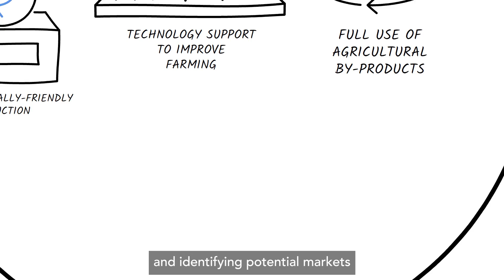Open burning of municipal waste and agricultural crop residues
Meet Maya and find out how we can reduce burning of municipal solid waste and crop residues. This video was first shown at the third Asia Pacific Clean Air Partnership Joint Forum, 8-9 September 2021.